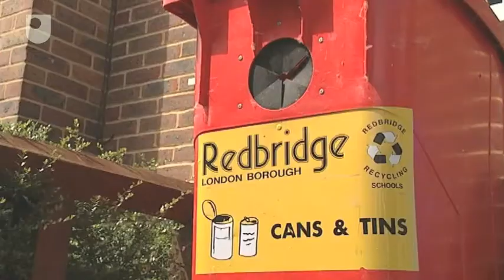Three Stages in Changing Behaviour - Innovation Design: Sustainable Communities (7/13)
A talk on the three stages in changing behaviour to protect the environment and how schools provide the best value as a driver of change.